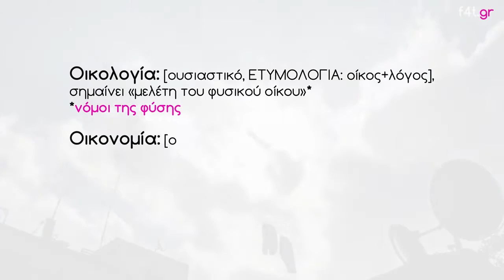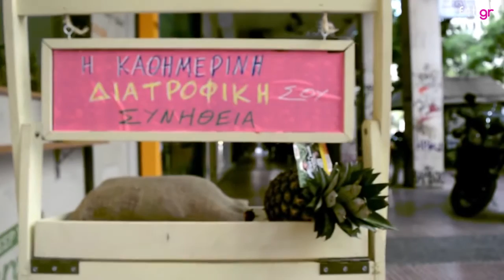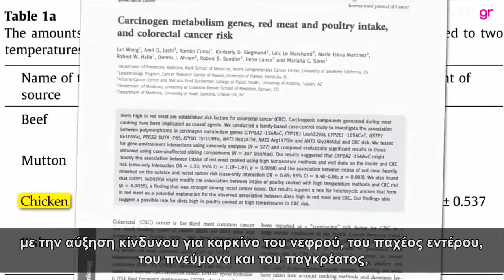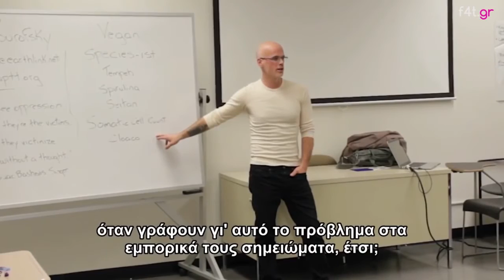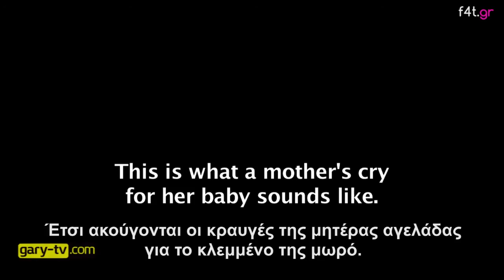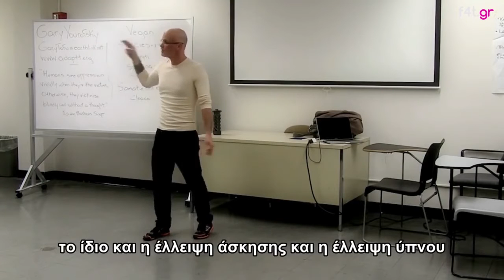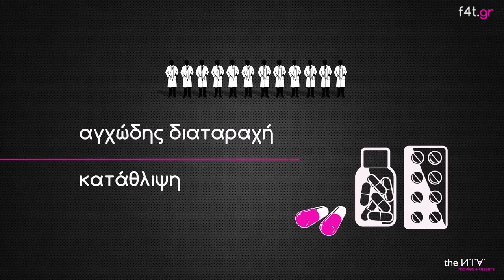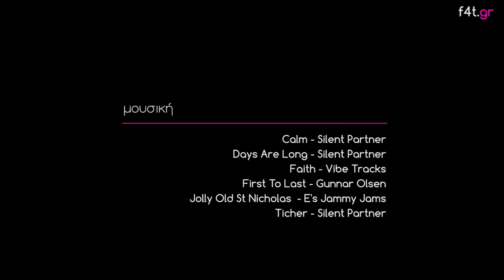Τροφή για Σκέψη Food for Thought Documentary